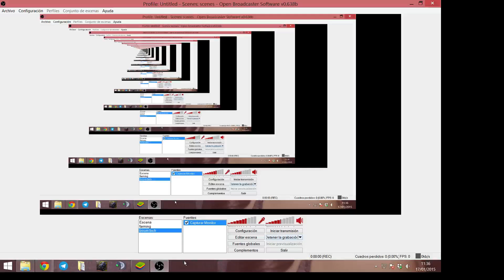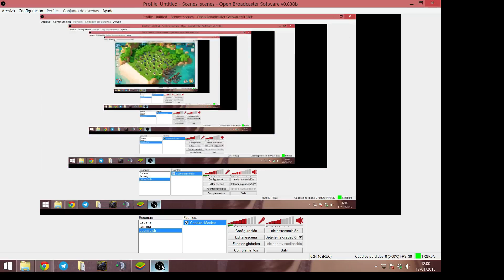boom beach ; a por el mierda del doctor